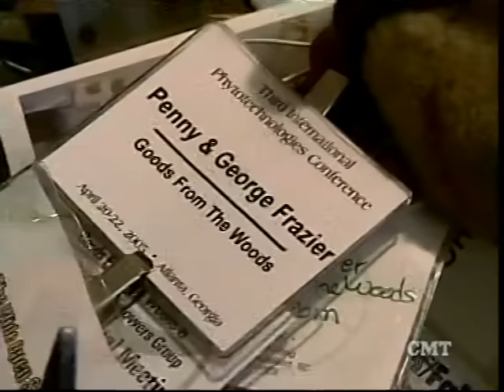Trading Spouses Zandi/Frazier